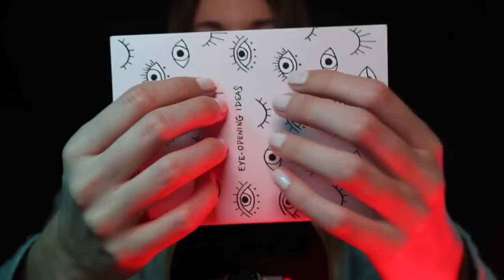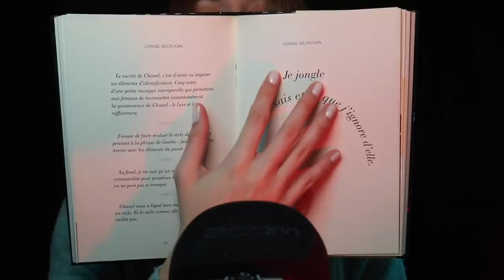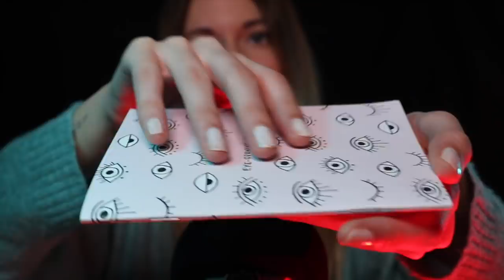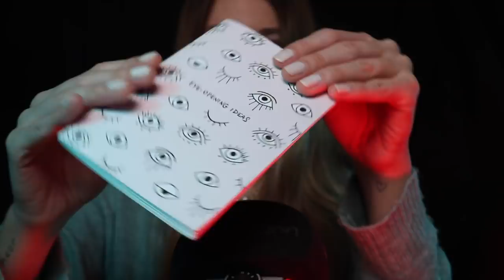🖤 Love ASMR te relaja con +20 Triggers | Para dormir, en español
Espero que os guste este video ASMR para dormir en español dónde os hago + de 20 triggers diferentes para dormir.
Siente el relax en todo tu cuerpo y descansa. Dulces sueños ZZZZZZzzzz